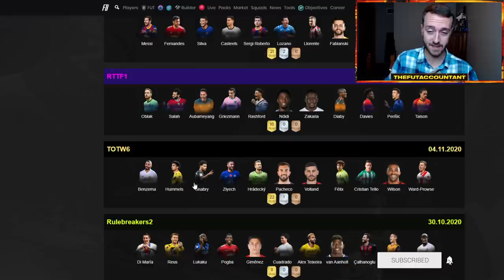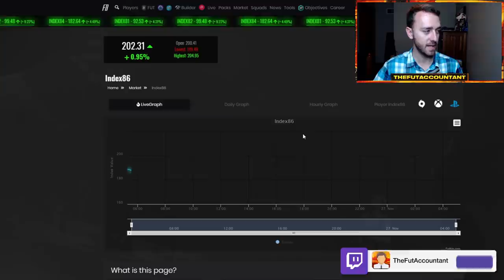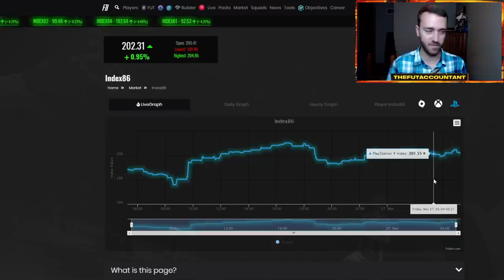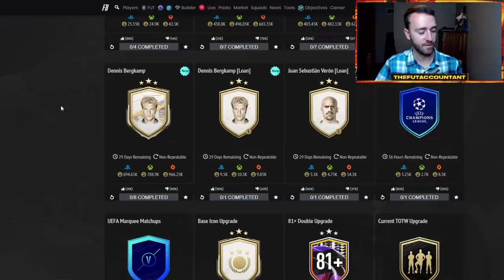BLACK FRIDAY IS HERE! NEW CARDS IN PACKS AND PRE BLACK FRIDAY MARKET TALK! FIFA 21 Ultimate Team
Black Friday is here! New Record Breaker cards in packs today? In this video we talk about the Pre-Black Friday Market movements and talk expectations for what we could see today on Friday for Black Friday in FIFA 21 Ultimate Team.